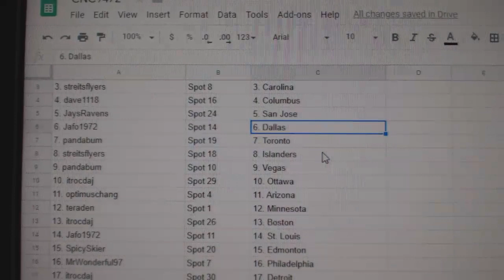Team Randoms - C&C GB #9472